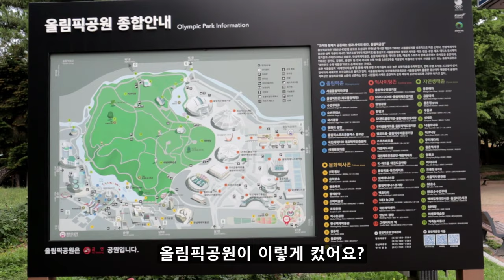올림픽공원 장미광장에서 힐링데이트 즐겨요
올림픽공원 장미광장에 형형색색의 장미들이 흐드러지게 피었더라고요.
지금은 많이 졌겠지만, 6월 말에 갔을 때도 아직 예쁘게 피어있었어요.

낮에 가도, 밤에 가도 너무 예쁜 이곳!
이번주 연인과 함께 방문해도 참 좋을 것 같아요.
도시락 싸서 피크닉 가면 베리 굿~

혹은 힐링하러, 사색하러 가기에도 괜찮더라고요.
사진찍을 곳도 많고, 인생샷 찍으러 가기 딱!